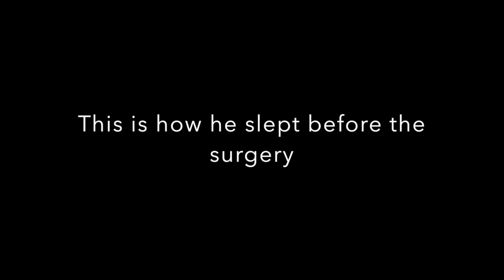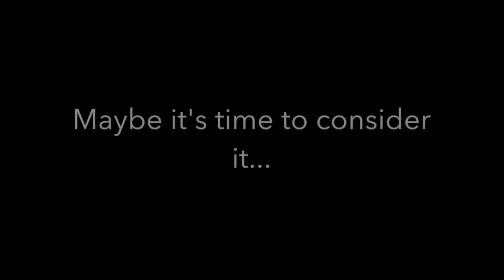Before and After removal of adenoids 3 year old with sleep apnea and nasal speech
If you are looking for some encouragement before your child's scheduled adenoidectomy (removal of adenoids) and/or tonsillectomy (full or partial removal of tonsils), I hear you. I have been there and the surgery was the best thing we have ever done for our son. The sleep apnea is gone, his snoring is gone, his speech is so much clearer and my son is happier than ever. Good luck.